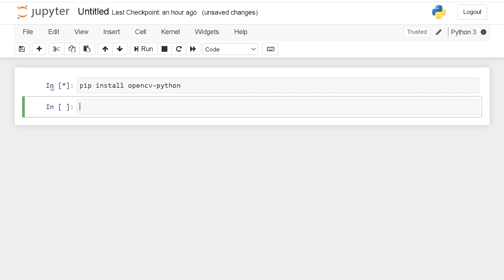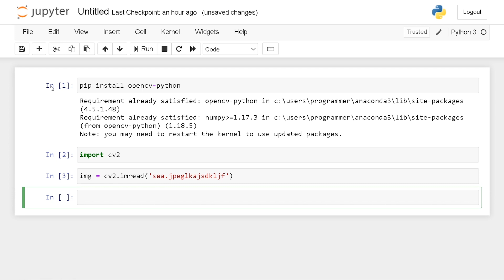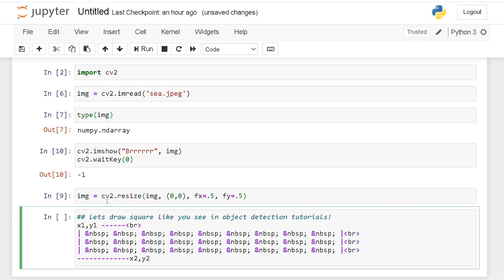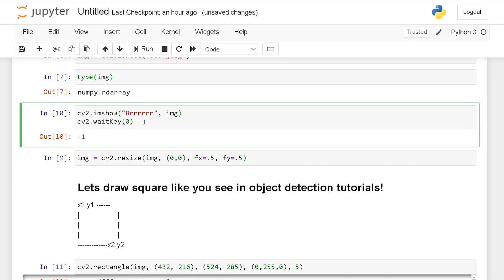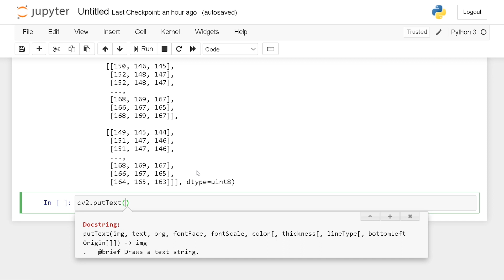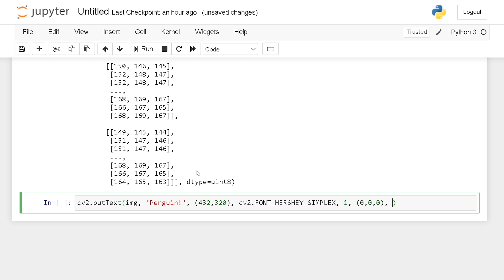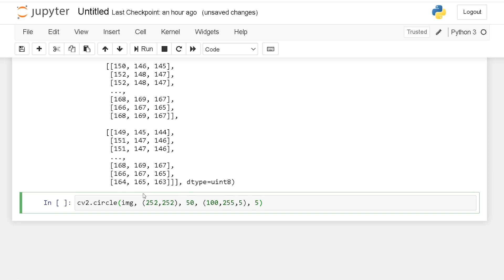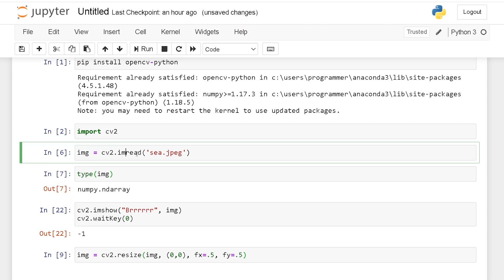Python with OpenCV Tutorial Series! Drawing and labeling images.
A quick tutorial on how to label your images and video. We are moving fast through OpenCV and want you to join us for our weekly tutorials. Start this complete tutorial series and actually understand how to create your own unique projects. Not just copy and paste clickbait tutorials!